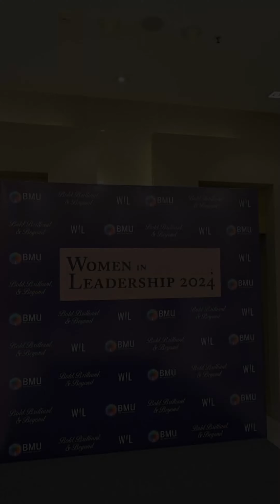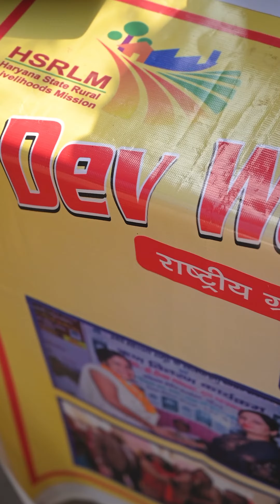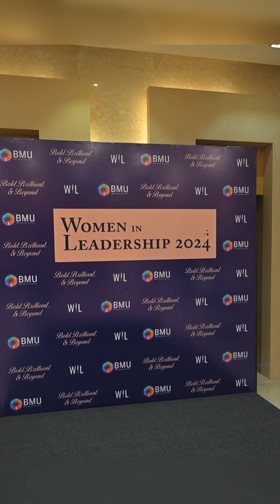Mera Business Alumni : Work Display @ WIL programme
Document from Meghna Joshi